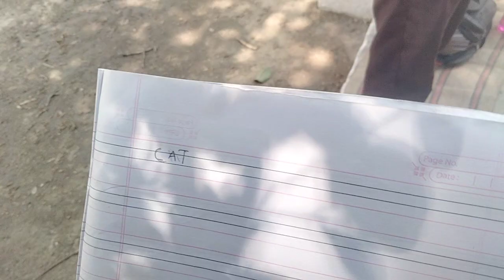🍒SOUND-I FORMATION OF WARD 🍇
P.S.KAITHWALIYA,SADAT,GHAZIPUR🦆🐦